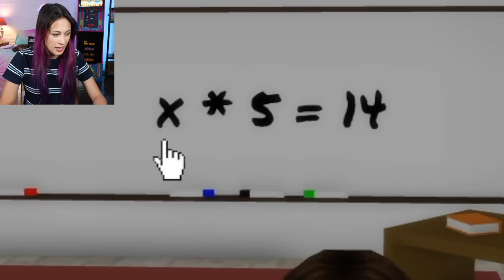VAN DOOD TOT GEBOORTE IN BROOKHAVEN! - ROBLOX || Let's Play Wednesday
Ja, dat zie je goed.. Van DOOD tot aan GEBOORTE. Wat voor rare, gekke challenge is dit nou weer? Gelukkig ben ik niet bang van gekkigheid, dus we proberen het gewoon!